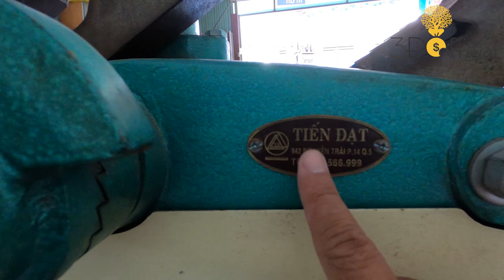MÁY CẮT GIẤY VÀ LỰA CHỌN CHO CÁC ANH CHỊ MỚI MỞ TIỆM l 3Đô Official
MÁY CẮT GIẤY VÀ LỰA CHỌN CHO CÁC ANH CHỊ MỚI MỞ TIỆM